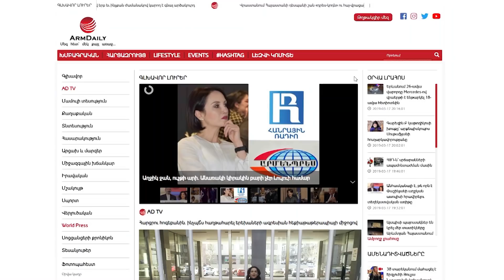Կառավարությունը ցույց տվեց, որ պատրաստ չէ ընդունել որևէ առաջարկ․ Տարոն Սիմոնյան